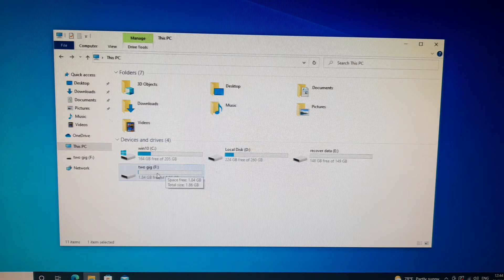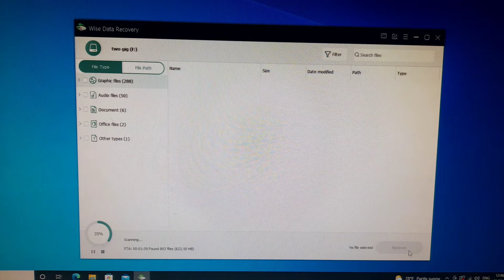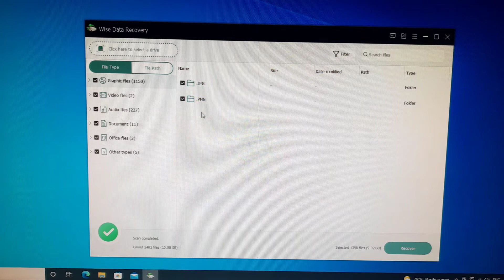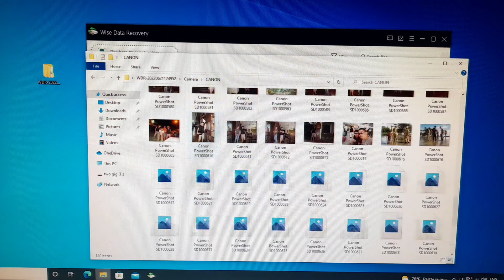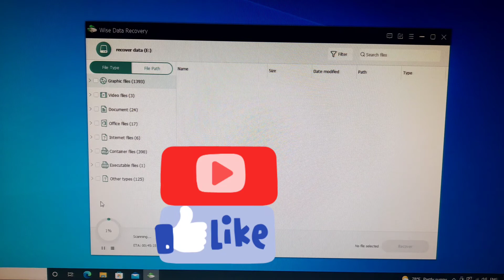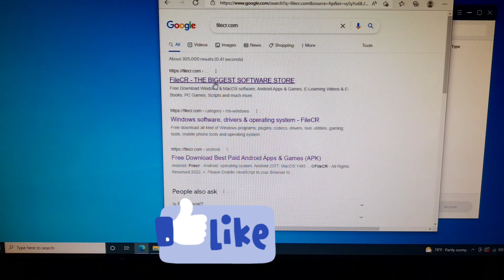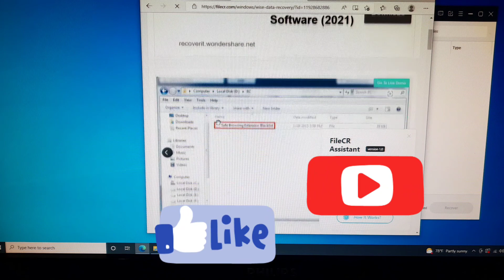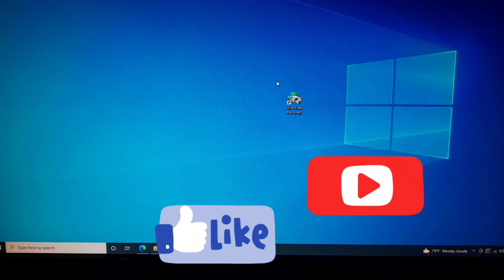Paano mag recover ng photos,files,office,documents sa usb, hardisk, hardrive new 2022